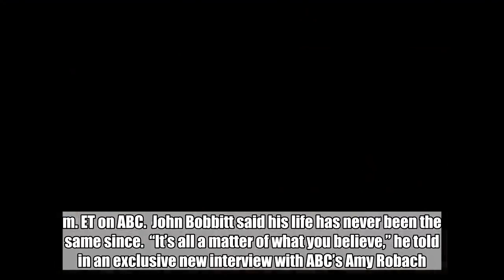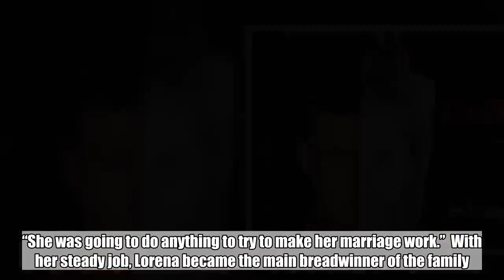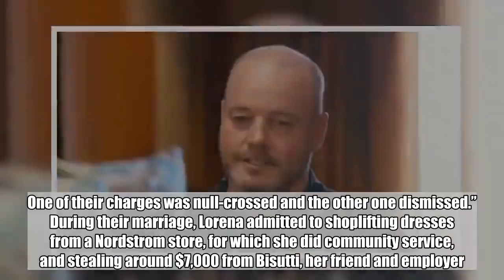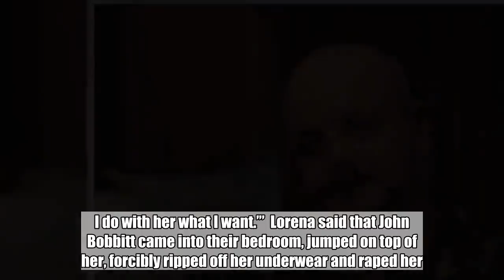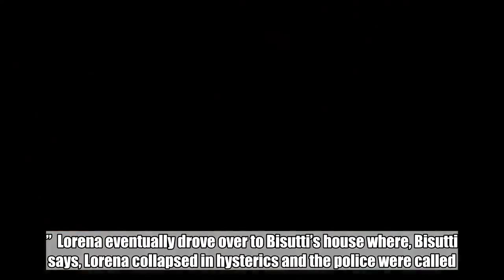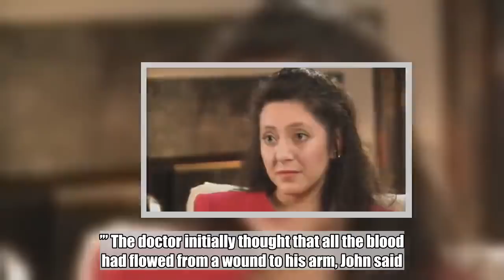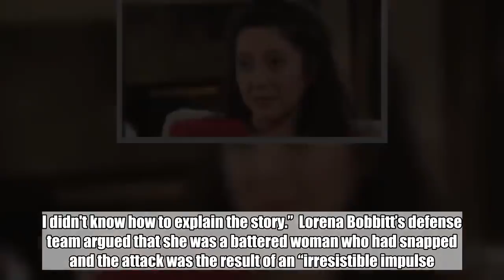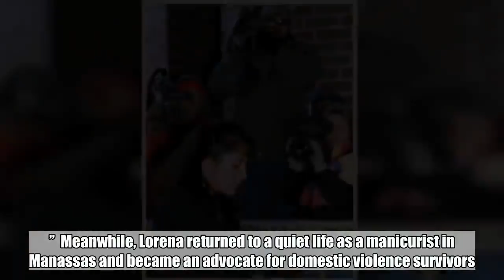John Bobbitt speaks out 25 years after wife infamously cut off his penis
Twenty five years ago, John Bobbitt was not a household name.  But all that changed in an instant one fateful summer night in 1993 when his wife Lorena Bobbitt cut his penis off with a kitchen knife.  Overnight, the Bobbitts were thrust from anonymity onto the covers of every salacious tabloid in America. They were featured in late night talk show host monologues. Their wince-inducing saga was featured on evening news broadcasts nationwide and they were chronicled relentlessly in newspaper reports.  Coverage of their epic “he said, she said” arguments at trial, wedged between the sensational murder trials of the Menendez brothers’ and O.J. Simpson, the Bobbitts’ saga fed our obsession with sensational crimes and became a staple of American pop culture.  The two-hour  “20/20” special, “The Bobbitts: Love Hurts,” airs on Friday, Jan. 4 at 9 p.m. ET on ABC.  John Bobbitt said his life has never been the same since.  “It’s all a matter of what you believe,” he told  in an exclusive new interview with ABC’s Amy Robach. “You know, I want people to understand the story, the whole story.”  Although Lorena Bobbitt, who now goes by her maiden name Lorena Gallo, spoke extensively to ABC in 1993 and 1994, she declined ’ recent requests for comment.  A chance encounter leads to marriage  John Bobbitt was born in Niagara Falls, New York. He was 3 years old when he and his two brothers were placed in the care of his aunt and uncle, who were already raising four boys of their own.  “My mother couldn't take care of us three,” he said. “She had a mental breakdown. She was a nice lady. She tried to [take] care of all three of us, but she couldn't.”  Living with his aunt and uncle, Bobbitt said they were a family that went to church every Sunday and shared “a lot of love” and “a lot of fighting.”  “But I was always the one to break it up. You know? I was the peacemaker,” he said.  As a young man, Bobbitt enlisted in the Marines, and it was at a Marine Corps officers’ ball in 1988 that he first met Lorena Gallo.  “I was there with a friend and saw her over there,” John Bobbitt recalled. “And she looks shy and innocent, and I went over there and asked her to dance. She can barely speak English… [and] I go, ‘Here’s my number.’”  Born in Ecuador and raised in Venezuela, Lorena Gallo was in the United States on a student visa. Blair Howard, Lorena’s longtime attorney, told  that she thought John was “an absolute gentleman” when they first met.  They started dating, but then John Bobbitt said she and her mother started pushing the idea of marriage as her visa was about to expire. Feeling “pressured,” he said, he agreed to marry her.  “Had to bite the bullet, I guess, get married,” he said.  Lorena told  in 1993 that it was John who proposed to her and made no mention of her visa expiring.  A modest wedding ensued, with a justice of the peace. He was dressed in his Marines uniform. She wore a white wedding gown.  “I was happy,” Bobbitt said, looking back on his wedding day